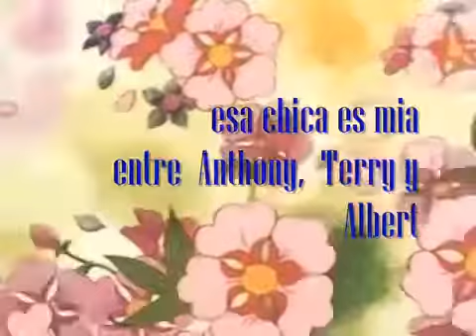CANDY CANDY Y SUS RECUERDOS 21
;) Candy Candy es mia con Albert, Anthony y Terry ;)